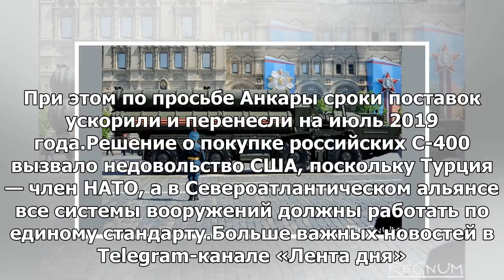США пообещали покарать Турцию за С-400